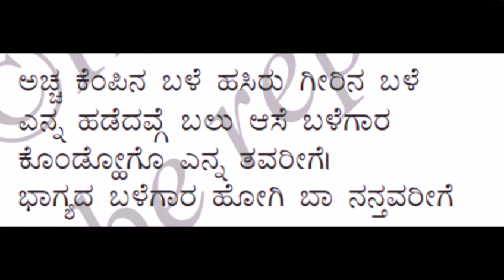7th std | new syllabus 2017 | 1st language | kannada | 3rd poem | lyrical video | bhagyada balegara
7th std | new syllabus 2017 | 1st language | kannada | 3rd poem | lyrical video | bhagyada balegara
Share to help 7th std students.
Gud luck